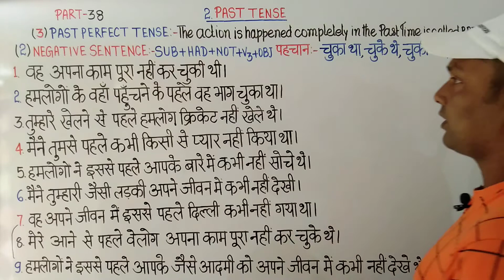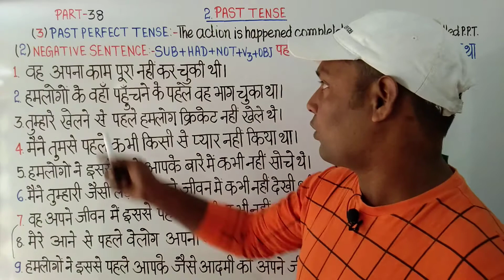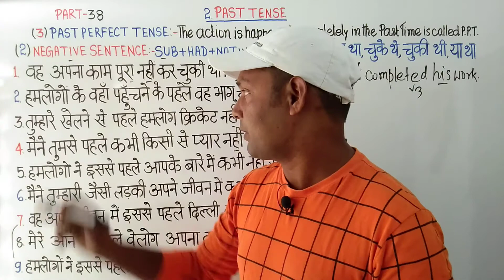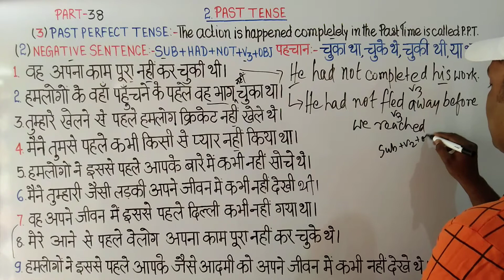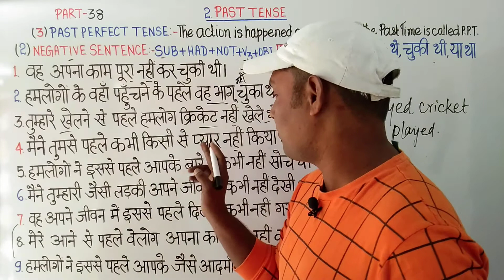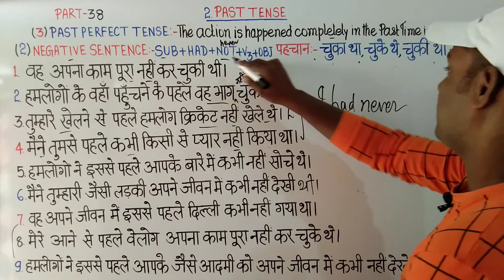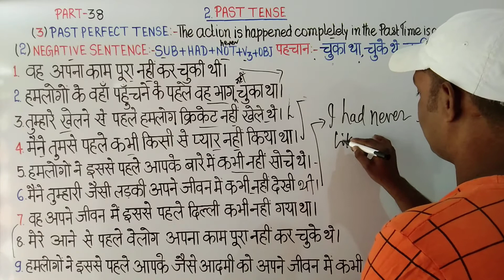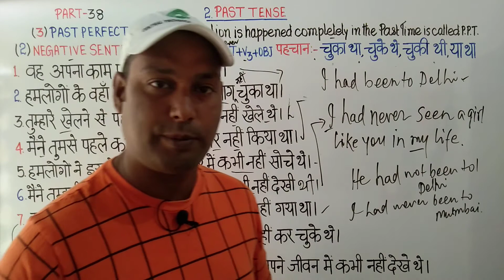Spoken English Part-38//Past Perfect Tense(2.Negative Sentence Form) Explained by Raaz Sir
Structure and Examples of Negative Sentence of Past Perfect Tense
Raaz Sir
1.Learn English by Raaz Sir
2.Translations of Negative Sentence of Past Perfect Tense
3.Grammar Class of Raaz Sir
4.Raaz Sir की English Class
5.Raaz Sir